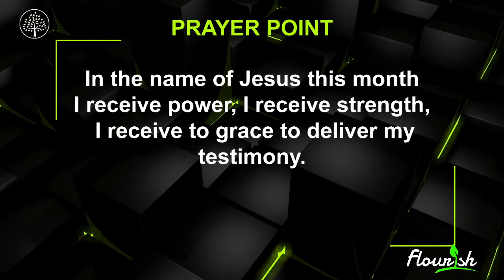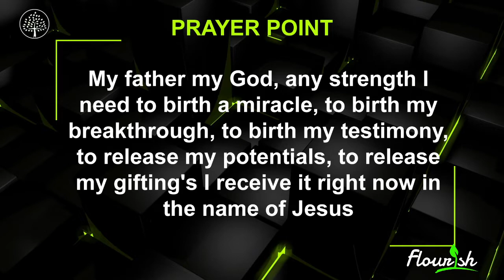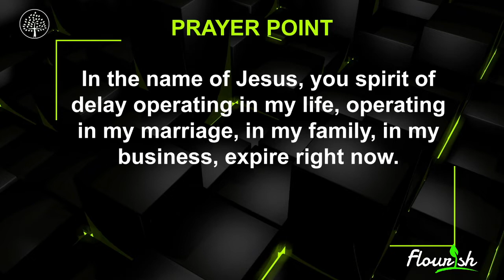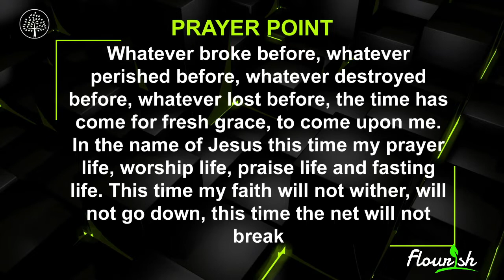POWER OF GOD || REV OSBERT BLANKSON EDUAM